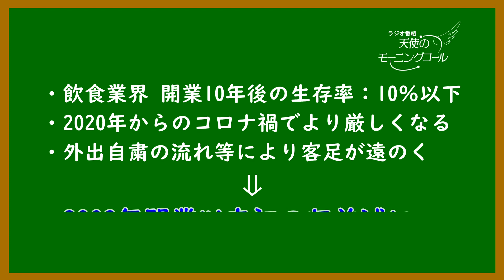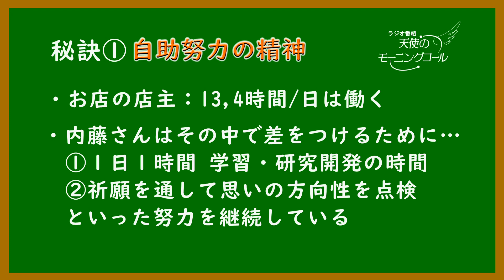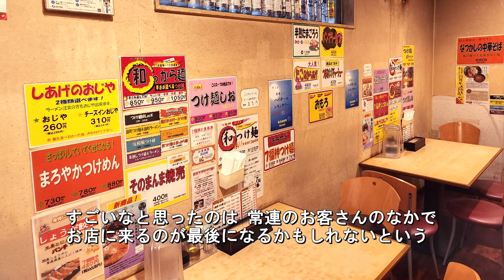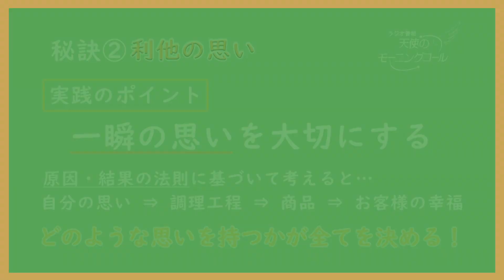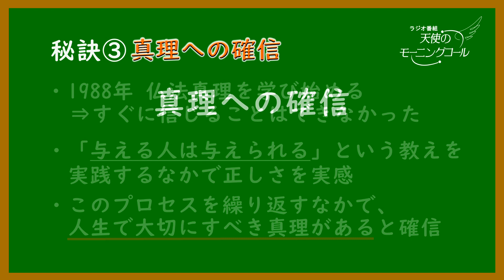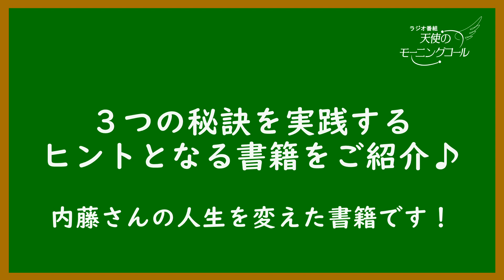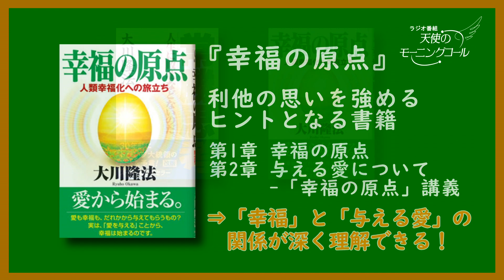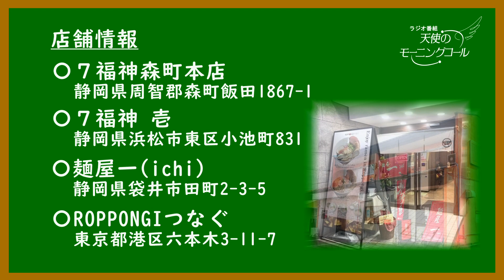コロナ禍でも過去最高収益！逆境を乗り越えた秘訣に迫るー。 (株)７福神 内藤雅弘社長インタビュー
ラジオ番組「天使のモーニングコール」第1678回「壁を破る力ー厳しい現状を打破する秘策」のミニコーナーでお届けした、静岡県でつけ麺・ラーメンのお店「７福神」を経営されている内藤雅弘さんのインタビューをより詳しくお届けします！

2020年から始まったコロナ禍で、大きな影響を受けた飲食業界ー。
「７福神」も一時は、2002年の創業以来初の収益減となりますが、見事に経営を立て直され、コロナ禍が続くなか、過去最高収益を達成されます。

なぜ「７福神」は過去最高収益を上げることができたのかー？
内藤さんへのインタビュー映像をもとに、番組ﾃﾞｨﾚｸﾀｰの視点から３つの秘訣をお届けします！

◎関連おススメ書籍（動画内でご紹介♪）
①『常勝思考』

【店舗情報】
〇７福神 森町本店
静岡県周智郡森町飯田１８６７−１

〇７福神 壱
静岡県浜松市東区小池町８３１

〇麺屋一（ichi）
静岡県袋井市田町２−３−５

〇ROPPONGIつなぐ
東京都港区六本木３−１１−７

◇◇info◇◇

 番組紹介
1991年10月の放送開始以来、30年にわたって、多くのリスナーたちに愛され続けてきました。
「Spotify」でも配信しています！

もっと幸福の科学の教えを学びたい！と言う方はぜひ、お近くの幸福の科学の支部や精舎にお気軽にお越しください♪その際に「天使のモーニングコールを聴きました」とお伝えください！

「天使のモーニングコール」番組へのメッセージはこちらから！
番組内のプレゼント応募もこちらのフォームからできます♪

＼海外の方や・英語学習にもおすすめ／